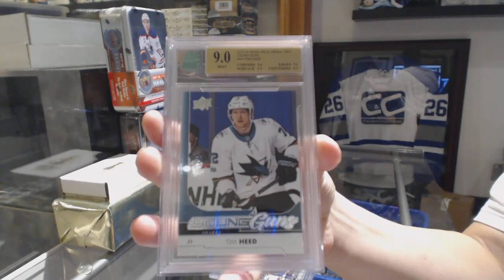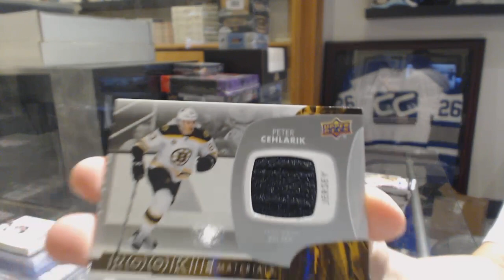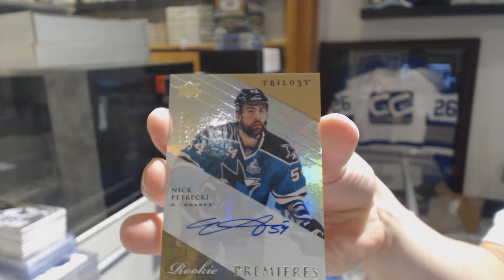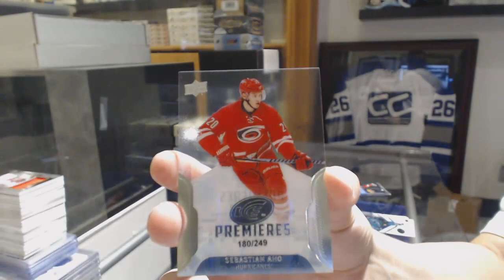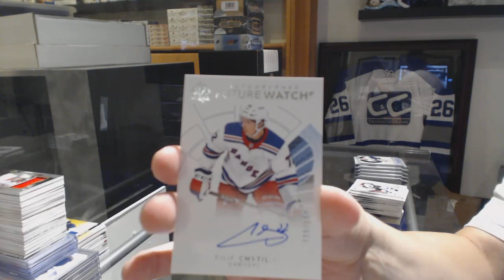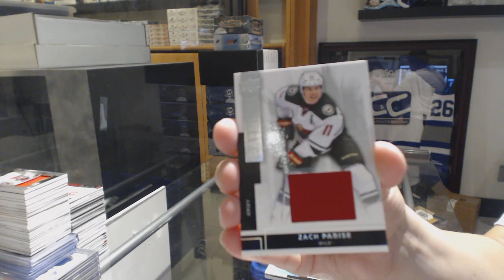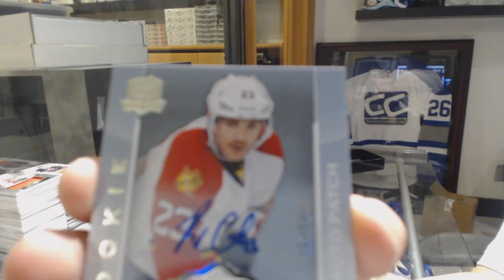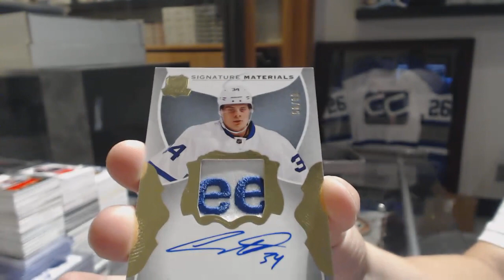Sunday Night Monster Hockey Mix Box Break With 10 Box Giveaway! - C&C GB #8605